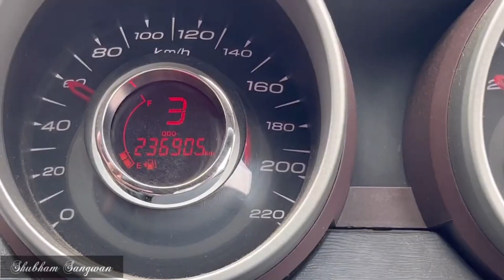RECAP- XUV500 VS SCORPIO S11🔥| शायद ये गाड़ी ही ख़ास है😂🔥| DRAG RACE🔥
In today’s video we did a drag race between our Xuv500 and Scorpio S11. Both cars share the same engine and specifications.